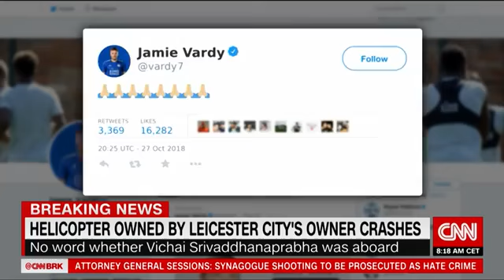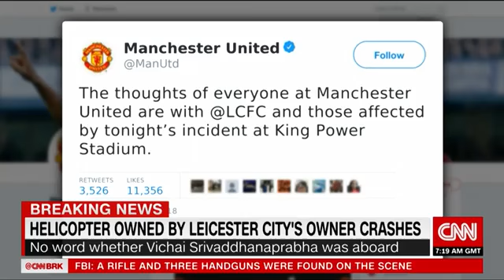Leicester City FC owner's helicopter crashes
A helicopter belonging to the owner of Leicester City Football Club burst into flames after crashing in a parking lot next to the club's King Power Stadium in Leicester, England, about an hour after the match.